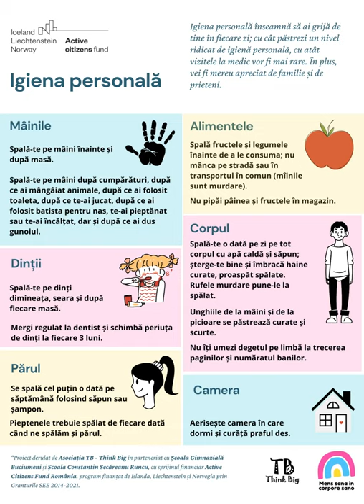Sars-cov-2 Covid-19 vaccinare - consiliere medicala parinti grupa I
Ședința de consiliere medicală s-a desfășurat cu parinți ai elevilor de la Școala Gimnazială Buciumeni și Școala Gimnazială Constantin Secăreanu Runcu, jud Dâmbovița. Discuția a fost coordonată de medicul de familie Bianca Sâmbeteanu în cadrul proiectului ”Mens sana in corepore sano”.

Proiectul este coordonat de Asociația TB - Think Big în parteneriat cu Școala Gimnazială Buciumeni și Școala Gimnazială ”Constantin Secareanu” din Runcu, cu sprijinul financiar Active Citizens Fund România, program finanțat de Islanda, Liechtenstein și Norvegia prin Granturile SEE 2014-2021.

Mai multe detalii despre proiect și organizație pe pagina de Facebook și pe site-ul dedicat proiectului .

Conținutul acestui material nu reprezintă în mod necesar poziția oficială a Granturilor SEE și Norvegiene 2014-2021; pentru mai multe informații accesați
Aprilie 2021